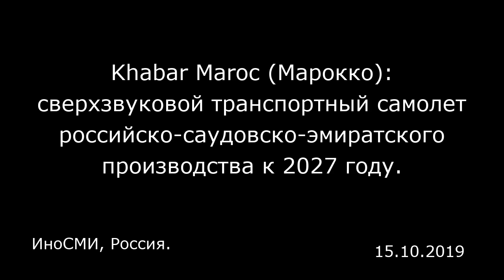Khabar Maroc (Марокко): сверхзвуковой транспортный самолет российско-саудовско-эмиратского производс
Khabar Maroc (Марокко): сверхзвуковой транспортный самолет российско-саудовско-эмиратского производства к 2027 году.
ИноСМИ, Россия.

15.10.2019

Издание Khabar Maroc со ссылкой на заявление министр промышленности и торговли России Дениса Мантурова сообщило, что в 2027 году может появиться первый сверхзвуковой транспортный самолет совместного российско-саудовско-эмиратского производства. Во время встречи с журналистами российский министр рассказал, что первоначальный дизайн самолета будет представлен уже в 2023 году. Запуск планируется на 2027 год, объем первоначальных инвестиции оценивается в 100 миллионов долларов. Мантуров добавил, что этот проект, представленный российской стороной, привлек внимание Саудовской Аравии и Объединенных Арабских Эмиратов, тогда как ОАЭ представляют собой потенциальный рынок для нового типа транспортных самолетов. Материалы ИноСМИ содержат оценки исключительно зарубежных СМИ и не отражают позицию редакции ИноСМИ.